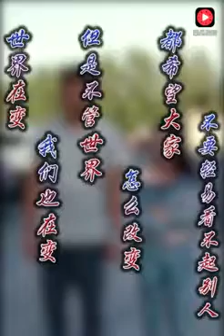一天看一片中國勵志幹片沒毛病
不拼一把怎麼知道自己是人物還廢物
為自己拼一把 line ID i880918